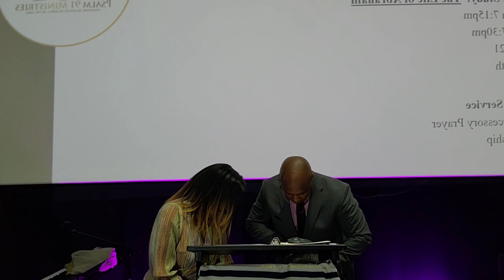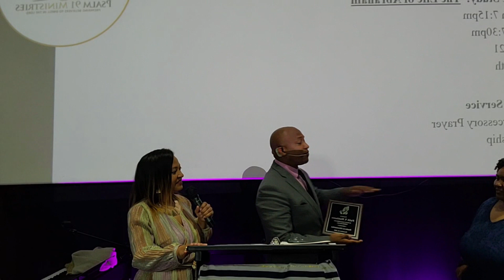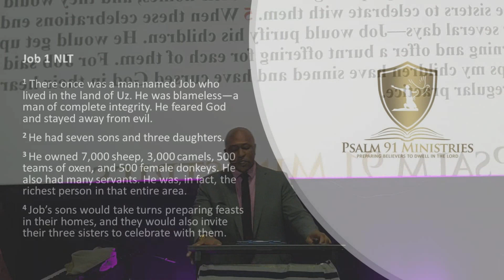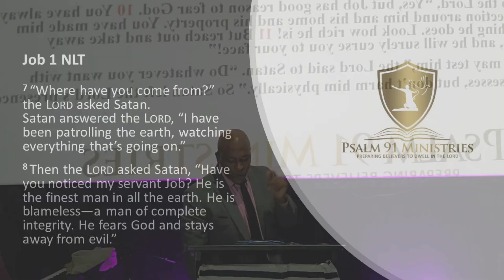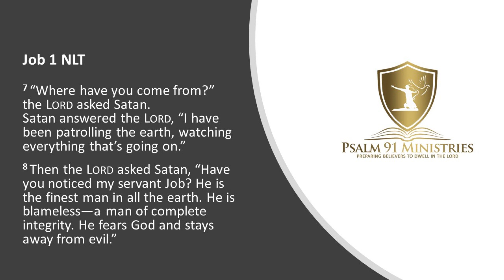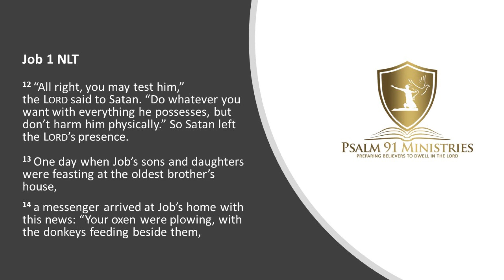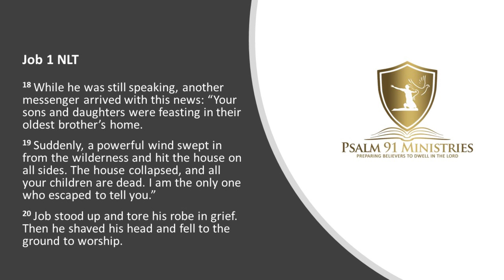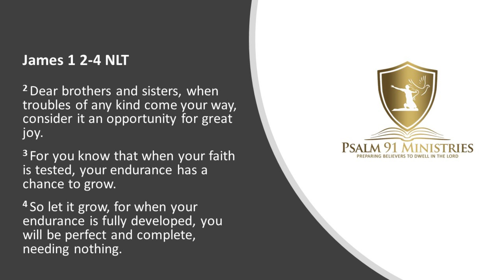Psalm 91 Ministries Sunday Service 11-6-22